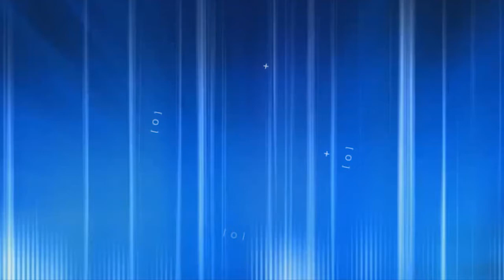EP04-05 - PROSAP - Analista Ambiental - Zanandréia Bezerra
Série Prosap: entenda os detalhes da maior obra de saneamento ambiental de Parauapebas
O PortalF5 produziu uma série de entrevistas para desmistificar de vez as inúmeras dúvidas e questionamentos sobre a maior obra de saneamento ambiental de Parauapebas, o Prosap.
Em andamento desde abril, as obras estão mudando drasticamente alguns cenários do município, o quem tem dividido opiniões. O PortalF5 ouviu as críticas e explicações sobre o projeto e você fica por dentro dos detalhes assistindo essa produção dividida em 5 capítulos.
Observação: A série a seguir foi produzida no mês de setembro, no mesmo período de restrições eleitorais.

Estamos no...